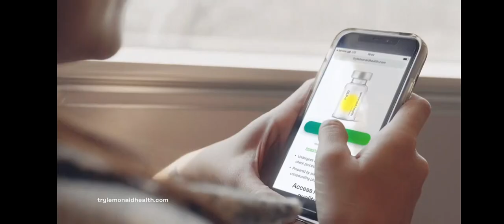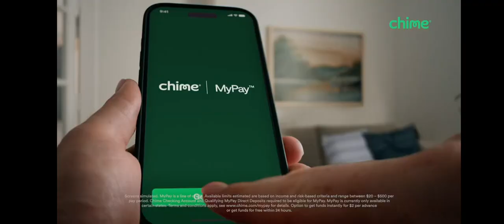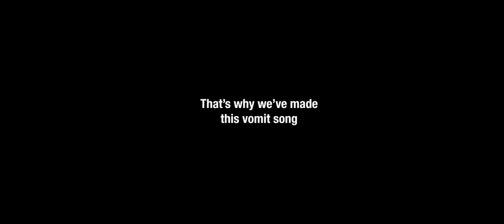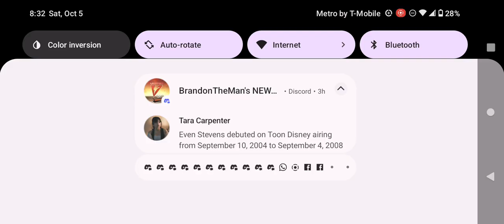Adult Swim Commercial Break Saturday October 5 2024 (Part 9)